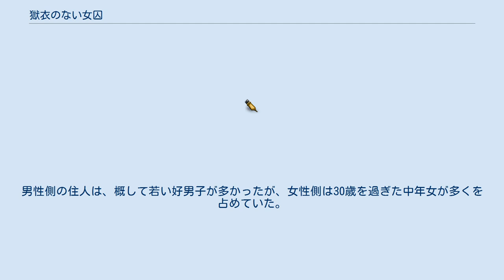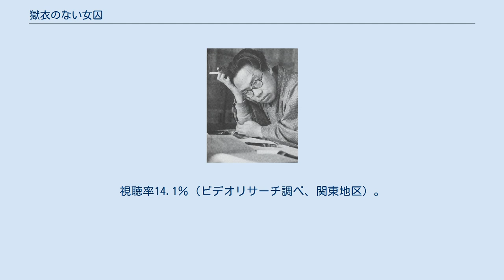獄衣のない女囚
黒い画集 」 獄衣のない女囚 「獄衣のない女囚」（ごくいのないじょしゅう）は、松本清張の小説。
『週刊文春』1963年7月15日号から10月14日号に「別冊黒い画集」第3話として連載され、1976年5月に短編集『高台の家』収録の1作として、文藝春秋から刊行された。
 1978年にテレビドラマ化されている。
 東京・世田谷に左右2棟から成るアパートがあった。
このアパートは、片側が女性専用、もう片側が男性専用であった。
男性側の住人は、概して若い好男子が多かったが、女性側は30歳を過ぎた中年女が多くを占めていた。
 住人の一人・服部和子は、夜22時半過ぎに大浴場に入った。
浴槽に浸かった和子の足の裏が、ぐにゃりとしたものを踏んだ。
人間の絞殺死体であった。
警視庁の赤塚刑事らは事件の捜査に乗り出すが、アパート住人に噂される同性愛や下着泥棒に翻弄されるうち、第2・第3の事件が発生する。
アパート内に秘められた人間関係の真相とは。
そして事件の黒幕は誰なのか。
 「松本清張シリーズ・虚飾の花園」。
1978年10月14日、NHKの「土曜ドラマ」枠（20:00-21:10）にて放映。
高級マンション「リバーウエスト」を舞台とし、第一の死体がその屋上で発見されるストーリー。
原作の松本清張が出演した。
 この記事は以下のカテゴリでも参照できます 虚飾の花園に関するカテゴリ: